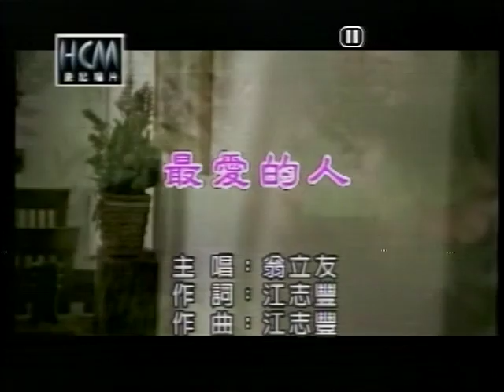黃明信-最愛的人.VOB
貝斯特之友黃明信-最愛的人.